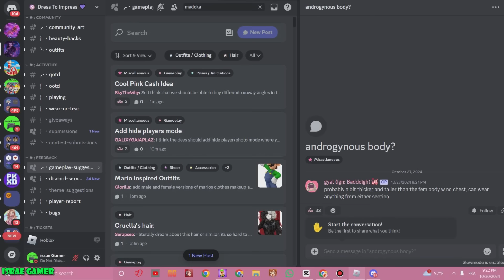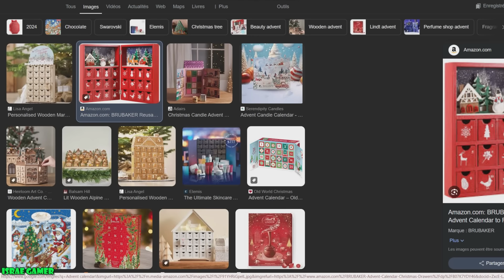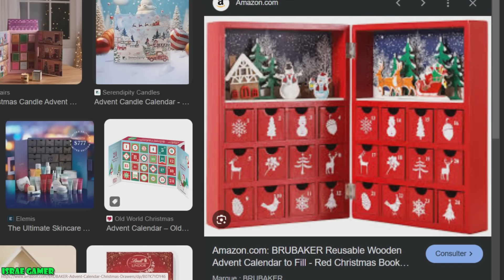تسريبات تحديث الكريسماس في دريس تو امبريس🤫🎄+وموعد نزوله!!DRESS TO IMPRESS CHRISTMAS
تسريبات تحديث الكريسماس في دريس تو امبريسوموعد نزوله !!DRESS TO IMPRESS CHRISTMAS

دريس تو امبريس هالوين
دريس تو ايمبريس إسراء قيمر
إسراء جيمر
إسراء قيمر
روبلوكس إسراء جيمر
روبلوكس إسراء قيمر

ISRAE GAMER DRESS TO IMPRESS
DRESS TO IMPRESS UPDATE
DRESS TO IMPRESS
ROBLOX BRAT UPDATE
DRESS TO IMPRESS ROBLOX
ROBLOX
ISRAE GAMER
ROBLOX ISRAE GAMER
DRESS TO IMPRESS israe gamer
تحديث دريس تو ايمبريس
روبلوكس
دريس تو ايمبريس